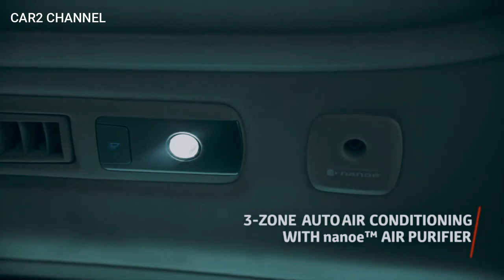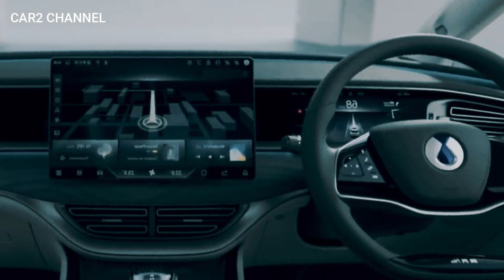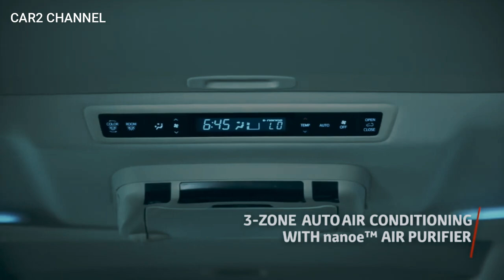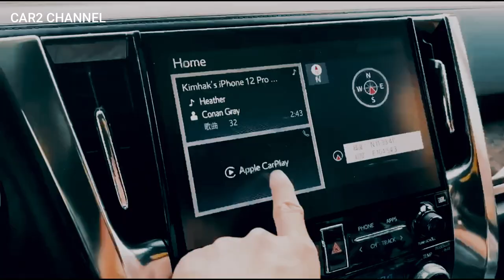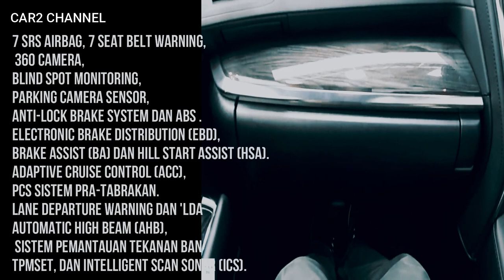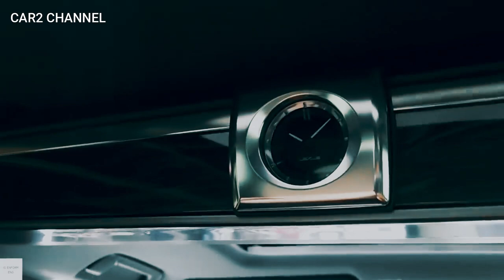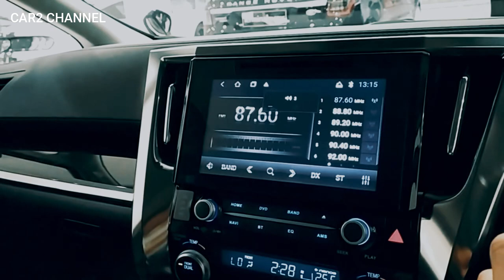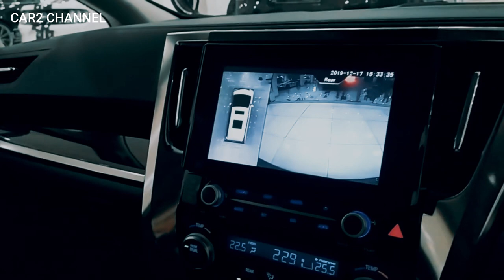2023 Alphard gen 4 TURBO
2023 Alphard gen 4  TURBO
Ada kejutan dari  Toyota di penghujung tahun 2022.  Toyota Alphard  2023 dikabarkan akan segera meluncur di pasar Jepang dengan tampilan yang lebih mewah.
 Mengutip dari situs Bestcarweb.jp, meski peluncurannya akan dilakukan akhir tahun ini,  pengiriman ke konsumen akan berlaku pada awal 2023.